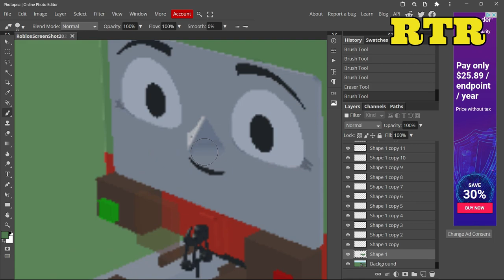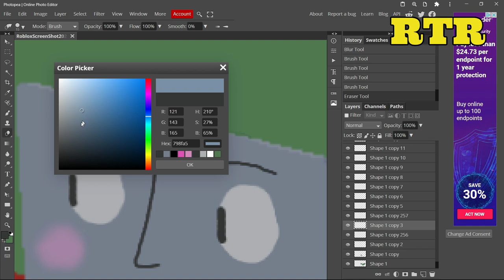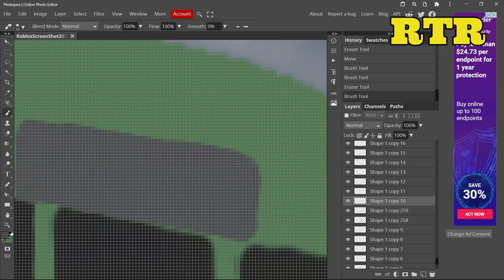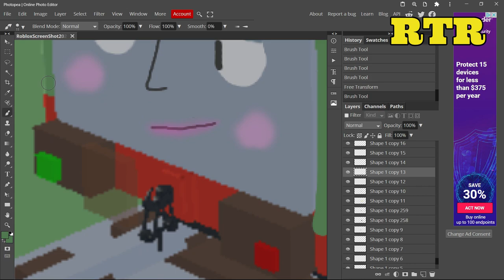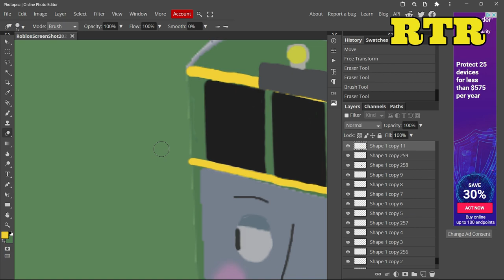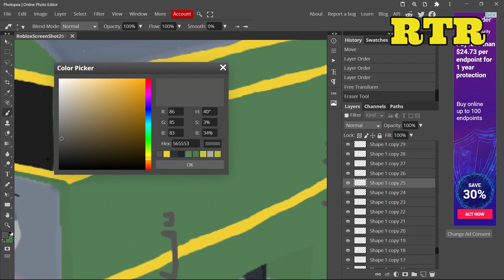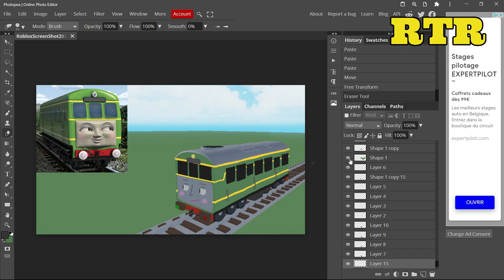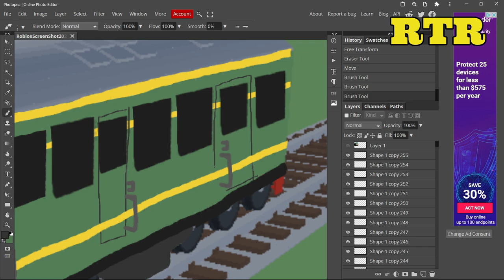Daisy The Diesel Railcar | Thomtoys land concept art ( speed art #35 )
This was requested by: Ashraf Wajdi, Ttte Stories, Lukas The Thomas Fan, LucasTheShinyOrangeEngineYTk, Jeffrey The Red Engine, Cole Banister Universe, Derpy Percy